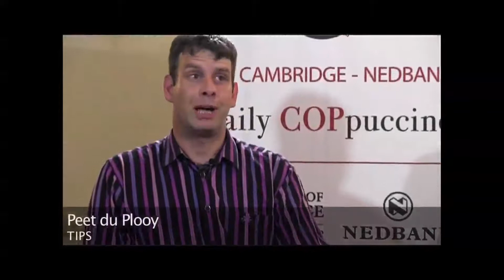The best of The COPpuccinos!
This is a compilation of all the very best bits from our Daily COPpuccinos
Broufght to you by Cambridge Programme for Sustainability Leadership, and with special thanks to Charles Moore and Ashleigh Hamilton for their sterling work with the filming and editing!